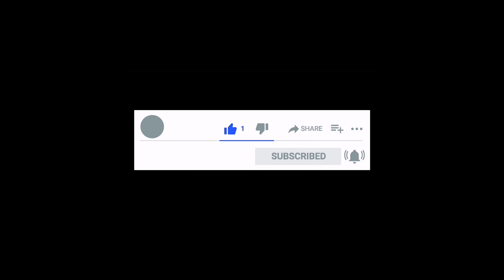Отдых семьёй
#5/21 зимний отдых семьёй в горах
Бритиш Колумбии#
покатушки на снегоходах#
дети катаются на лыжах